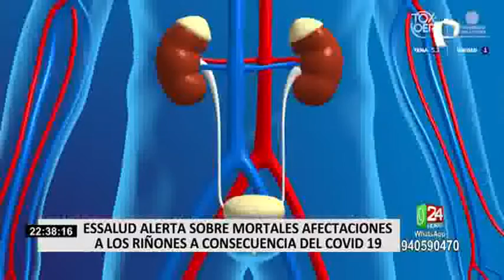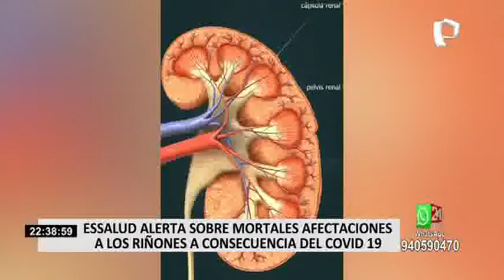Essalud alerta sobre severos daños al riñón como consecuencia del COVID-19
Para muchos peruanos sobrevivir a la COVID-19 es solo el primer reto para recuperar su salud. Un largo camino de secuelas los espera, el más peligroso de ellos es el daño renal que provoca la COVID-19.

Así lo afirma el doctor Edwin Castillo Velarde, jefe del servicio de Nefrología del Hospital Guillermo Almenara. Este establecimiento médico alertó que 1 de cada 5 pacientes que tuvieron COVID-19, han sufrido el mal funcionamiento de sus riñones.

Los pacientes que sufren problemas renales como consecuencia del coronavirus deben llevar una dieta estricta, ya que el COVID-19 es una enfermedad inflamatoria que además de dañar los pulmones, también puede provocar trombos en el sistema circulatorio, los mismos que terminarían afectando a los riñones.